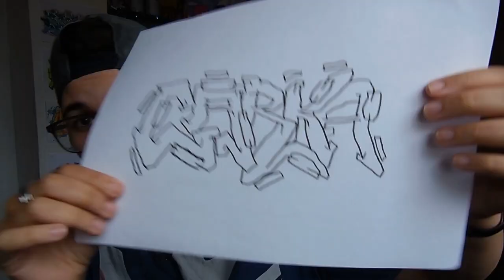RETO DE LA MANO IZQUIERDA *muy difícil* | Carka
MIS REDES

PREGUNTAS FRECUENTES

Huelva, España.